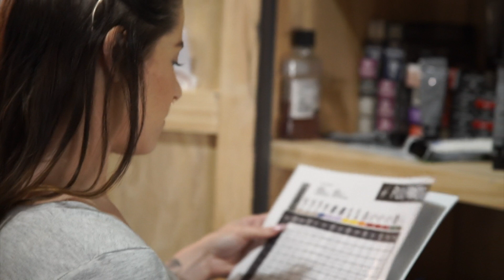behind the scenes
behind the scenes of the @wheelchairbarbie music video
produced by @mirrormirrormagic
hair by @hairfairykc
location @withlovesalon